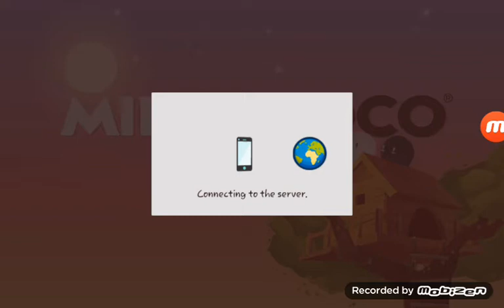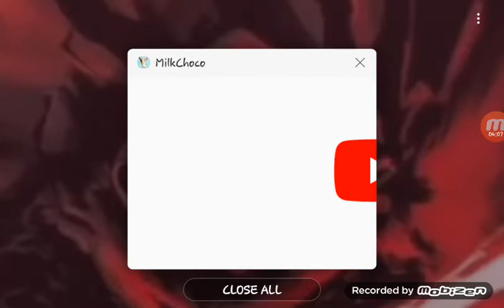Milk choco, BATTLE ROYAL #2